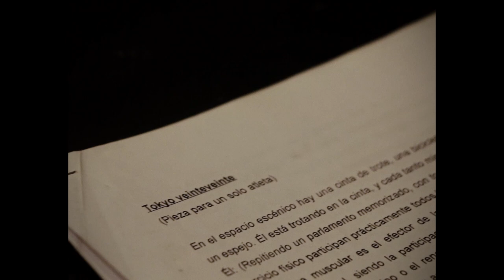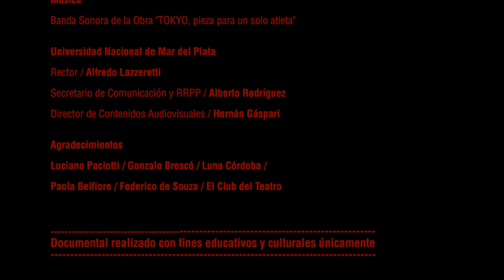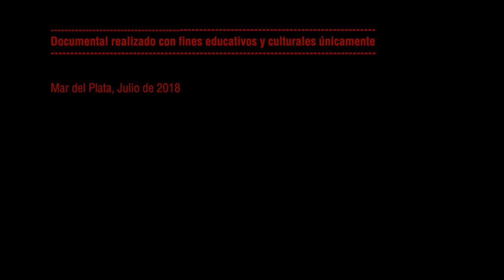MARPLANAUTAS / #03 / Santiago Maisonnave / Actor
MARPLANAUTAS es una serie producida integralmente por la Universidad Nacional de Mar del Plata. Cada capítulo es un retrato documental de un/a artista emergente de la ciudad. Una invitación a la intimidad de talleres y espacios de trabajo donde se sueñan, piensan y materializan las obras de arte.

SINOPSIS Capítulo #3 :
MARPLANAUTAS Capítulo #3
Santiago Maisonnave es un actor y dramaturgo de Mar del Plata. Forma parte de la nueva generación de artistas teatrales de la ciudad y actualmente protagoniza "Tokyo. Pieza para un sólo atleta", una obra de su autoría. Este nuevo capítulo de MARPLANAUTAS se enfoca en su trabajo actoral, pero se trata una invitación a la intimidad de una labor que siempre es colectiva. La idea es conocer la manera y el espacio en donde Santiago -junto a sus compañeros/as- soñó, pensó y materializó esta obra.

CRÉDITOS
Realización / Diego Ercolano
Guión / Federico Polleri / Diego Ercolano
Producción / Fabián Eloy Monteagudo / Federico Polleri
Entrevista / Federico Polleri
Fotografía & Cámara / Diego Ercolano
Foto Fija / Mariano Rendino
Sonido Directo & Post / Gabriel Virga
Montaje & Post / Diego Ercolano